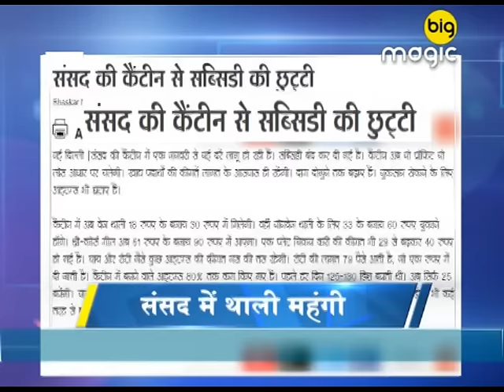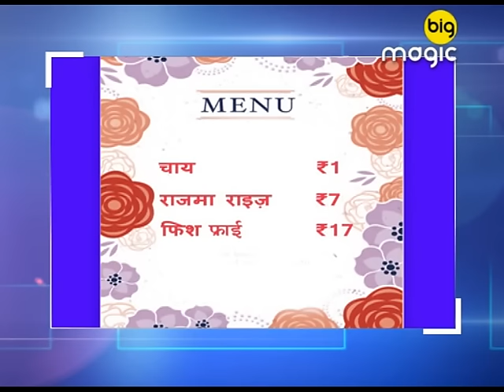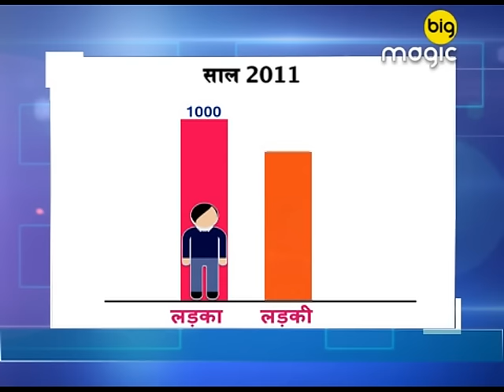Lete Hain Khabar - Full Episode - BIG Magic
Varun Badola makes the sarcastic comments on the latest news. Watch this episode and enjoy!

Do you think that Indian media is heading towards the wrong direction? From breaking news to exclusive interviews, and who can forget the various bizarre news, the way news channels present the story is surely something to research on. 'Lete Hain Khabar with Varun Badola' is a commentary on the latest happenings on the news platform across the country. It takes a satire on the scenario of Indian society!!